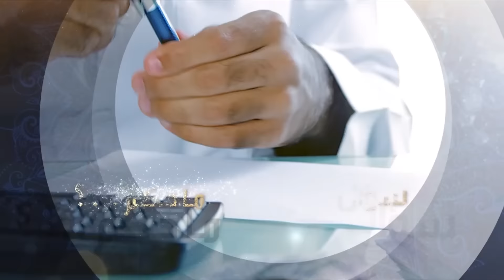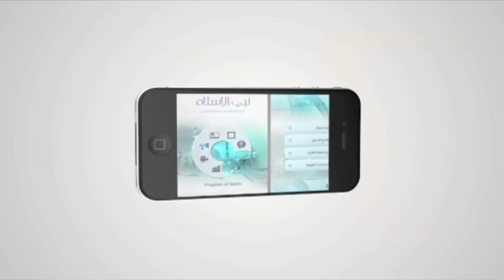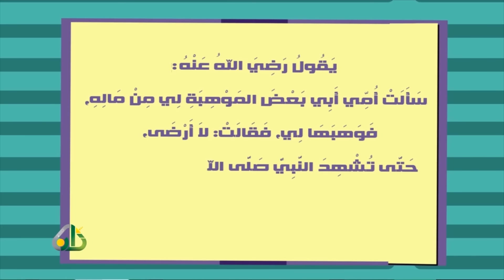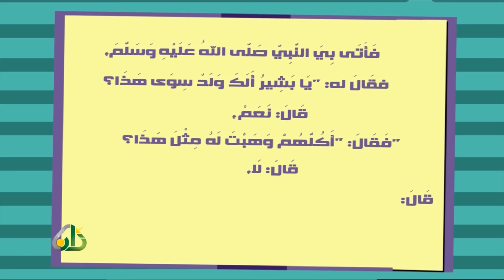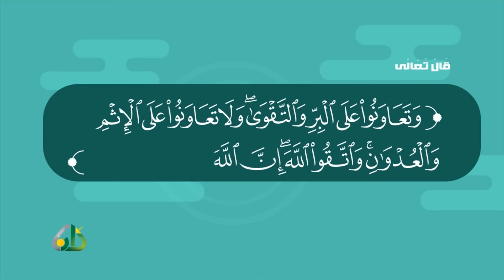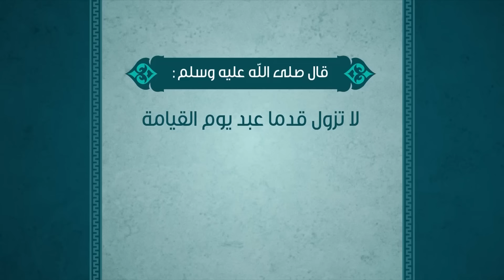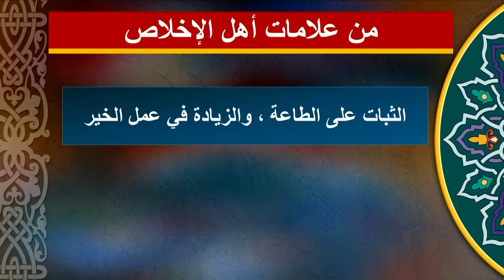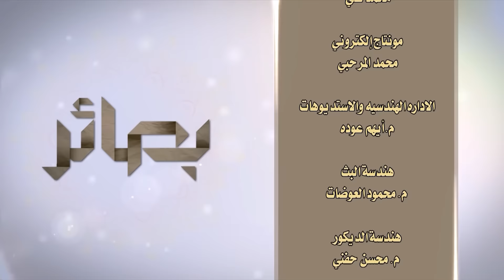صفات أصحاب الإخلاص - 1437/7/1